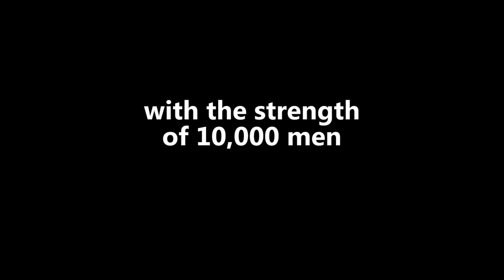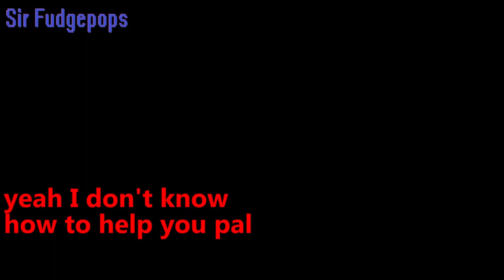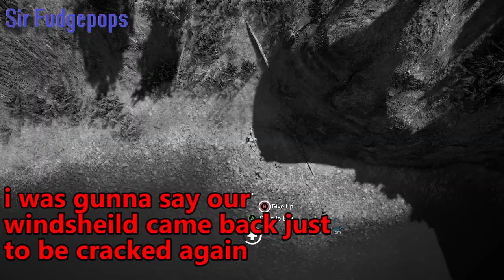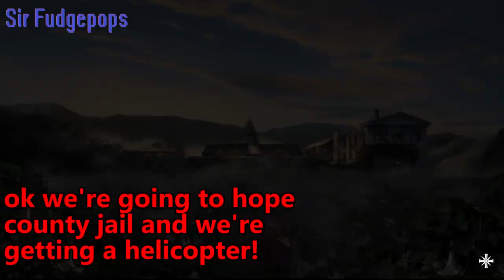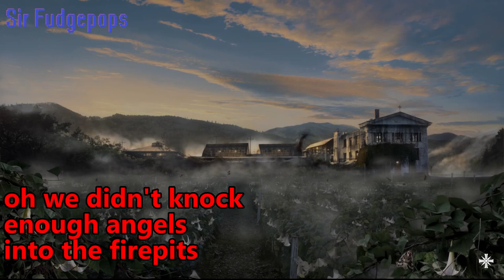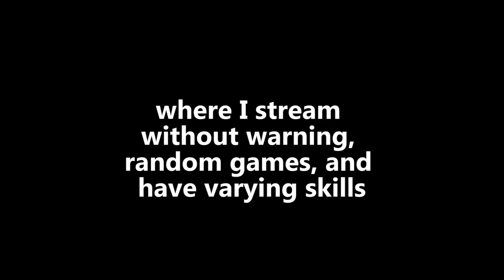Far Cry 5 The Quest for Cheeseburger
truck savors return in a quest for the ultimate companion!